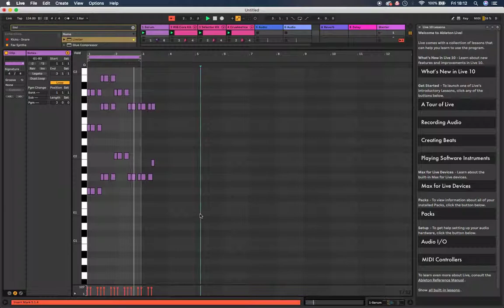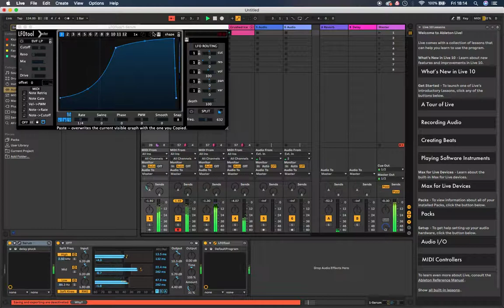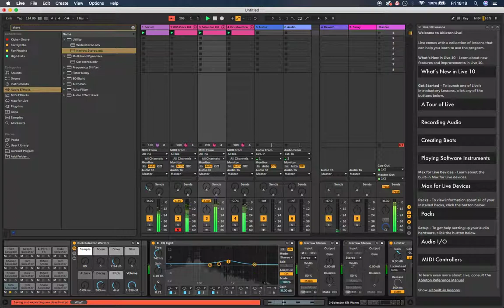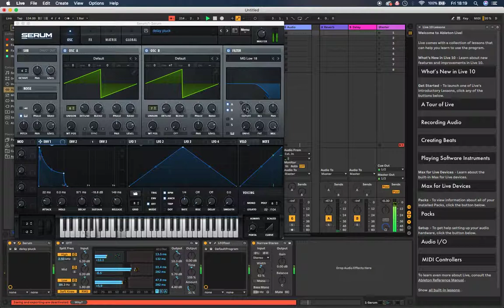Liam Curtin makes music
Just messing around with Ableton after switching from Cubase